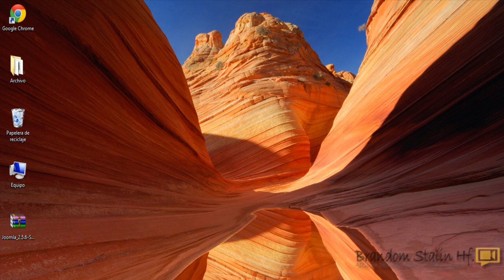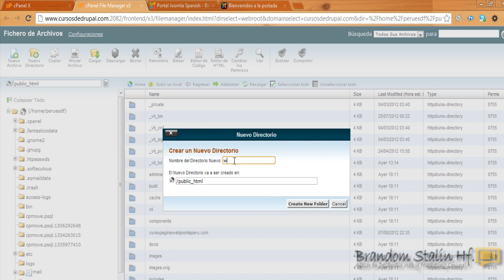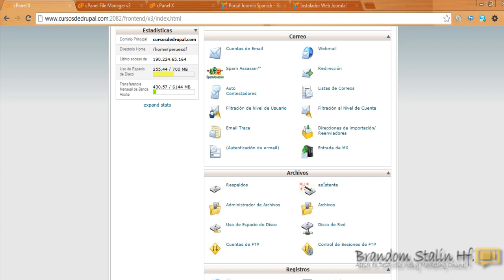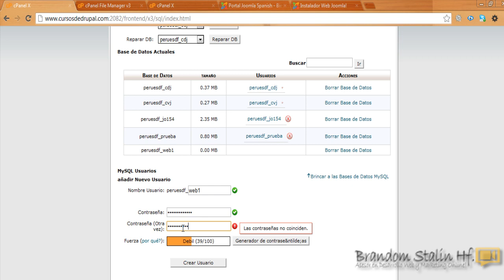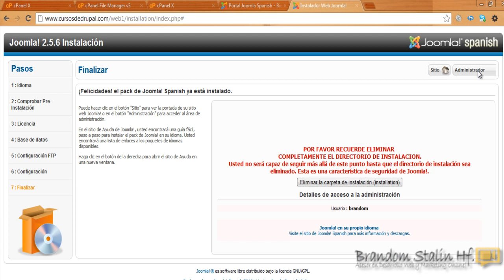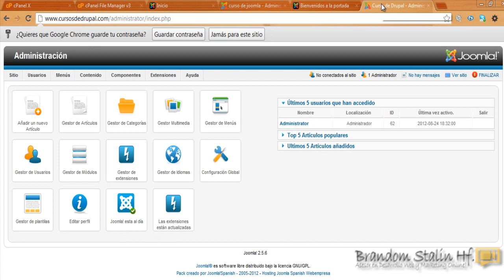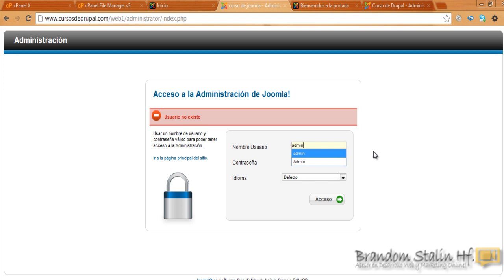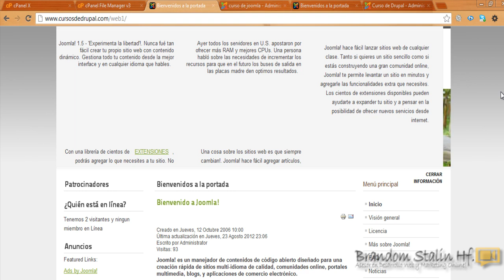10 Curso de Joomla 2.5: Dos proyectos 2.5 con una misma base de datos MySQL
►Un Nuevo Cursos Completo de Joomla y Marketing Digital para los Negocios por Internet! ►(INSCRIBETE)

CONTACTO (Cursos Presenciales y Virtuales)
►Formador: Brandom Stalin Hf
►Teléfono: (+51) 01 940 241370
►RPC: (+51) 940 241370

CURSOS:
►Plan de Marketing Digital
►Creación de Negocios por Internet
►Web Administrable para Empresas
►Posicionamiento Web - SEO
►Publicidad en Facebook Ads
►Publicidad en Google AdWords
►Analítica Web
►Posicionamiento de Marca (Branding)
►Marketing Digital
►Email Marketing
►Marketing con Videos
►Tiendas Virtuales y Comercio Electrónico
►Aulas Virtuales para Empresas